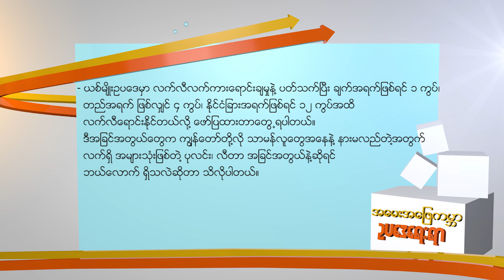DVB - အေမးအေျဖကမၻာ ဥပေဒေရးရာ (ယစ္မ်ဳိးဆိုင္ရာ)